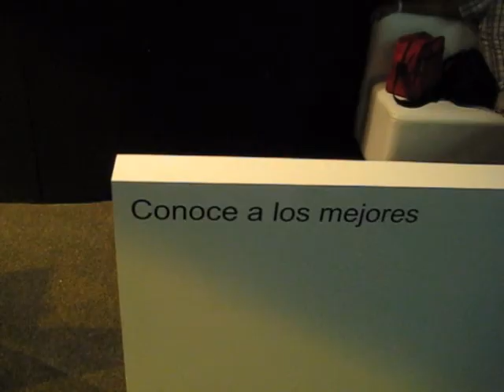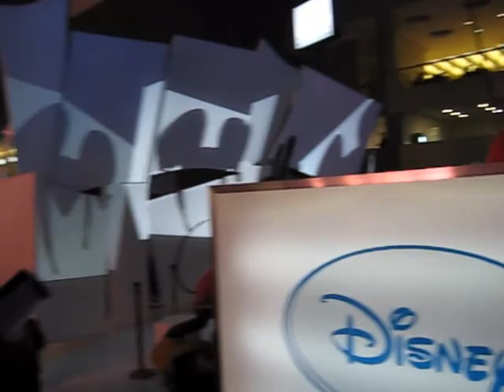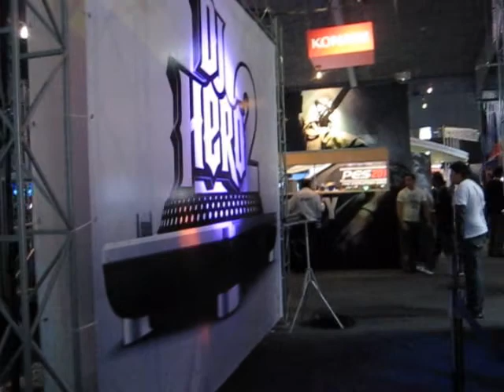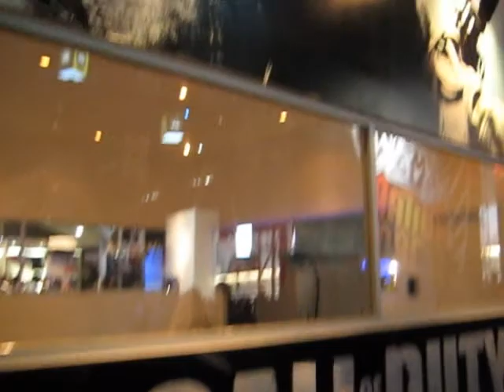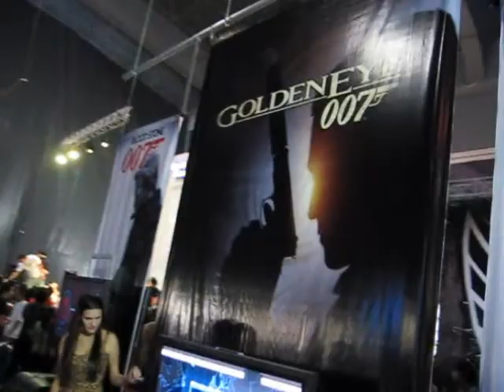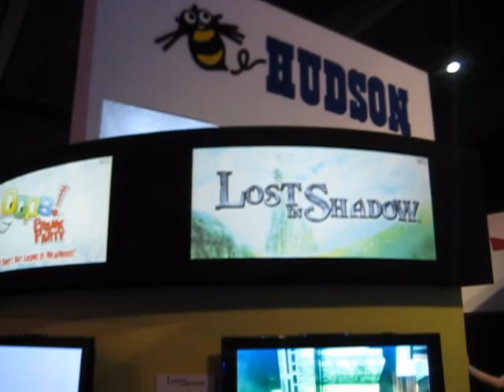recorrido EGS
EGS 2010 pequeño tour